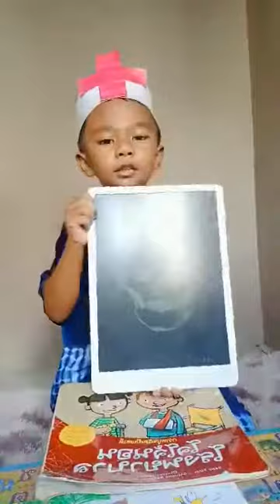กิจกรรมหนูน้อยร้อยเรื่องเล่าปีที่ 2 : "โจโจ้นอนโรงพยาบาล" โดย น้องอับบาส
กิจกรรมหนูน้อยร้อยเรื่องเล่าปีที่ 2
รุ่นอายุ 3 - 5 ปี
น้องอับบาส